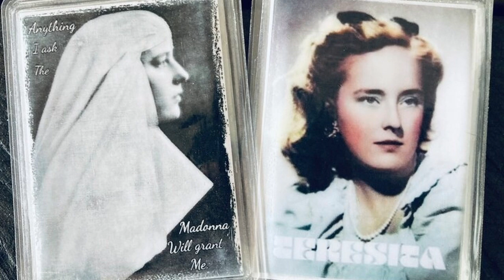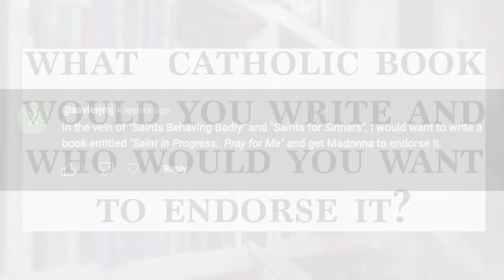More Nicknames of Catholic Saints